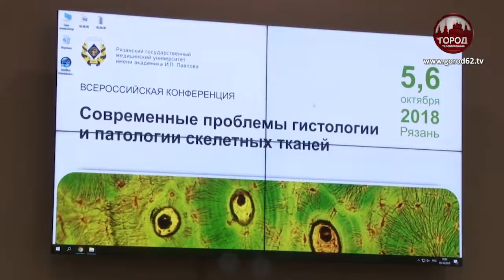Всероссийская конференция прошла в Рязани